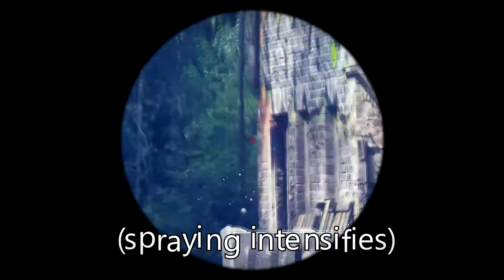PDW Action! 3 [1080p headcam + scope cam]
Cameras:
Contour ROAM 2
Mobius ActionCam with 25mm IR Cut CCTV Board Lens

Gun:
DBoys KAC PDW with Asiimov™ camo paint